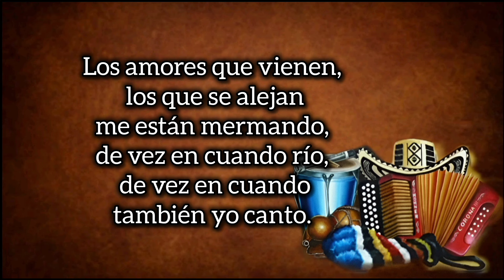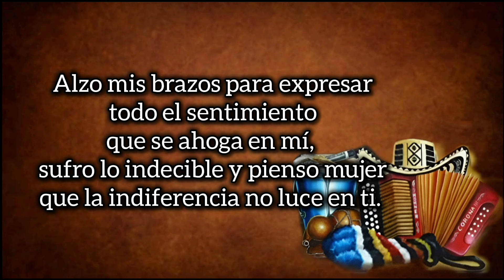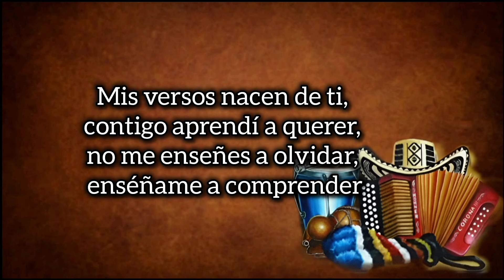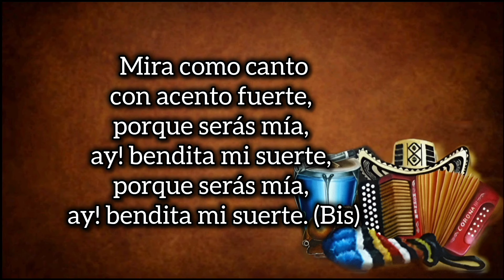Ay Mi Vida - Los Hermanos Zuleta (con Letra) By Eusebio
TÍTULO: Ay Mi Vida
INTÉRPRETE: Los Hermanos Zuleta
VOZ: Poncho Zuleta
ACORDEÓN: Emiliano Zuleta
AUTOR: Gustavo Gutiérrez
ÁLBUM: El Vallenato Nobel
AÑO: 1983
CATEGORÍA: Vallenato